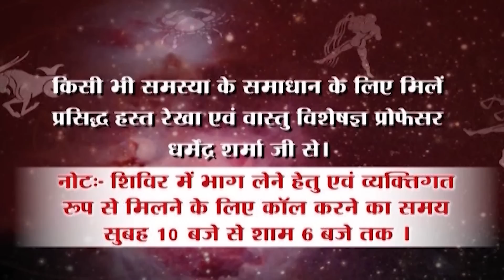आज है नए साल का प्रथम दिन ,जगाये अपना सौभाग्य -प्रो .धर्मेन्द्र शर्मा .....